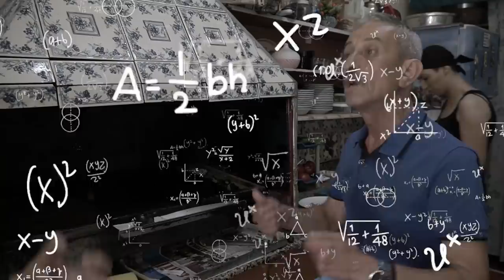35 Yıldır Hem Muhtar Hem Köfteci | Sinek Ali Manavgat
Mistik yerleri sizlere paylaşmayı çok seviyorum. Antalya'nın Manavgat ilçesinde 35 yıldır muhtarlık yapan ve aynı zamanda köftecilik yapan Sinek Ali ustamı sizlere tanıtacağım. Köfte Piyaz Antalya mutfağının baş tacı yemeğidir. 35 Yıldır Hem Muhtar Hem Köfteci | Sinek Ali Manavgat videomu izleyince çok keyif alacaksınız. Antalya piyazı sevenleri yorumlarda görmek isterim.